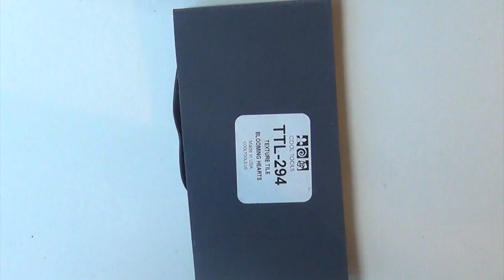Ornate Crescent Moon DIY Pendant | Polymer Clay Jewelry / Jewellery Tutorial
You will need:
- Black & silver clay
- Pasta machine
- Xacto knife/craft blade
- Needle tool
- Jump rings, bail & chain
- Jewellery tools/pliers
- Rolling pin
- Silver metallic paint
- Paint brush

Recreate any of my tutorials, or simply enjoy them? Let me know! :)
Tell me about yourself; I want to know who you are!